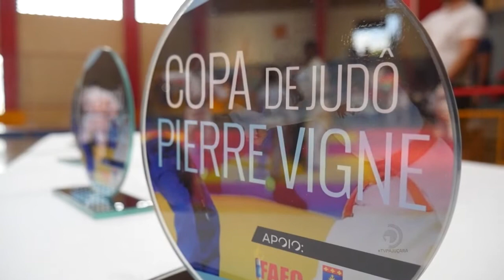Esporte Campeão 01/10/2022 - Bloco 02